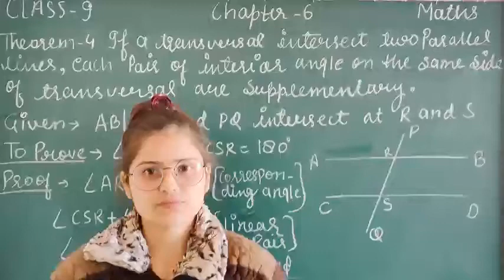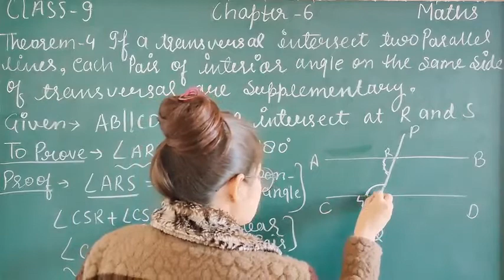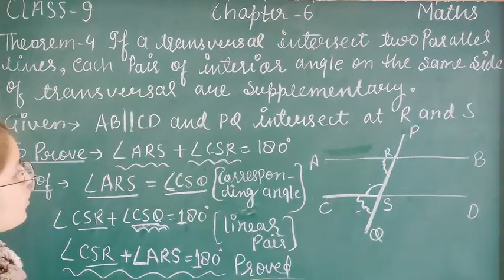Lines And Angles | Theorem-4 |Class- 9th | Mathematics | Chapter- 6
Class - 9th | Mathematics | Chapter - 6 | Lines And Angles | Theorem- 4

Video by Miss. Nikki Sharma